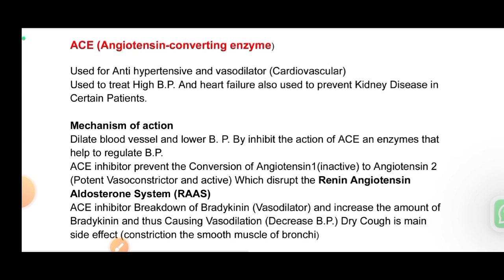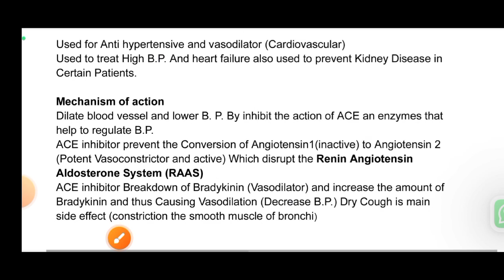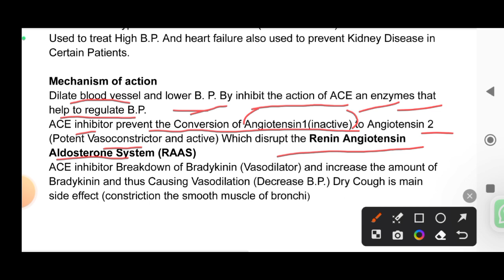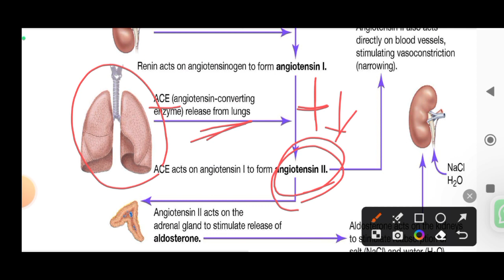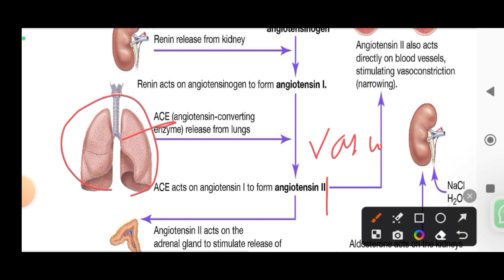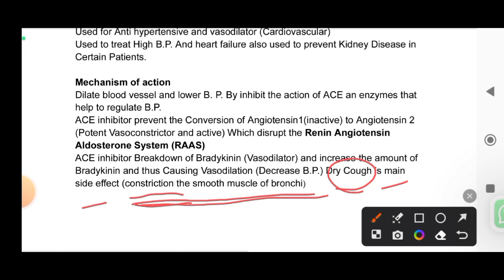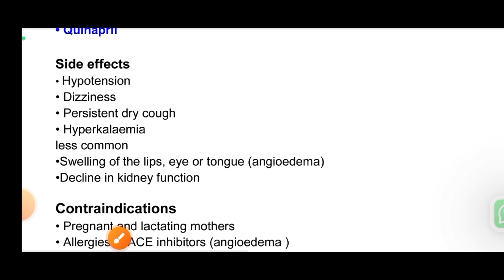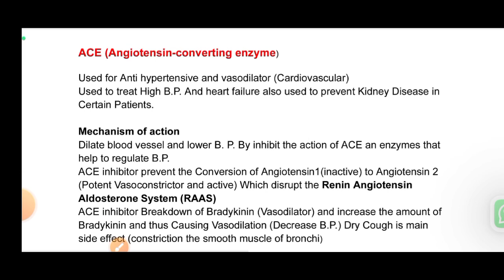ACE Inhibitor |Mechanism of drug Action in Hindi | Classification | RAAS | Side effect| Pharmacology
ACE Inhibitor Mechanism of Action in Hindi | Classification | RAAS | Side effect | Pharmacology
pharmacy exam prepration
ace inhibitors
renin angiotensin aldosterone system
angiotensin ii
renin angiotensin system
angiotensin converting enzyme
angiotensinogen
ace inhibitors vs arbs
angiotensin ii receptor blockers
angiotensin receptor blockers
ace inhibitors nursing
angiotensin 2
angiotensin 2 receptor blockers
ace inhibitors pharmacology
angiotensin converting enzyme inhibitor